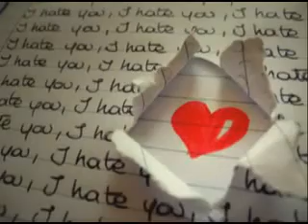WOMAN IN LOVE